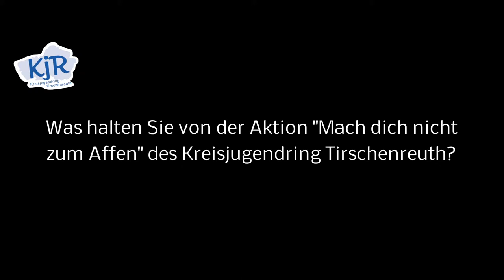Dr. Georg Walzel, Gesundheitsministerium - Stadtgespräche KJR Tirschenreuth